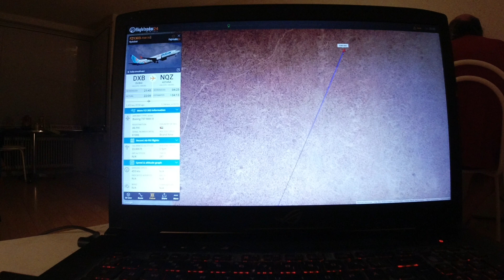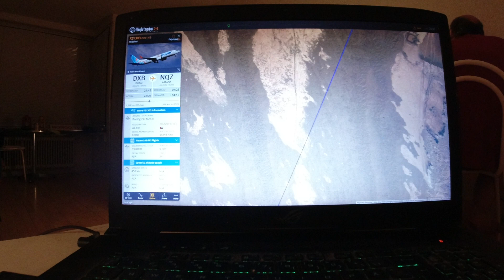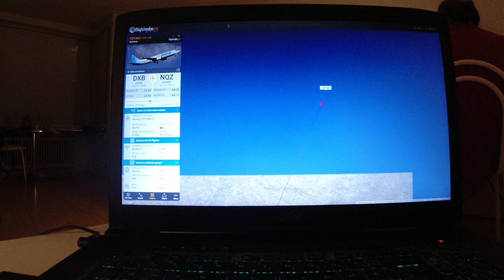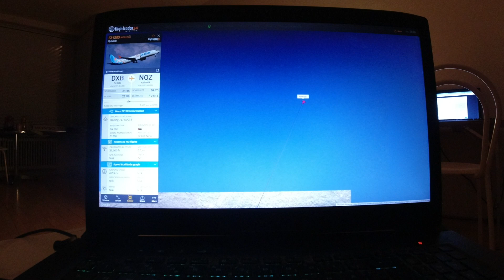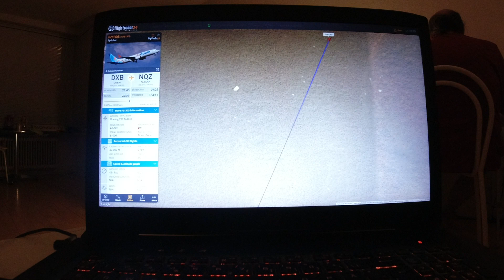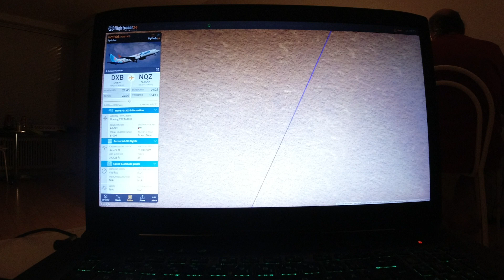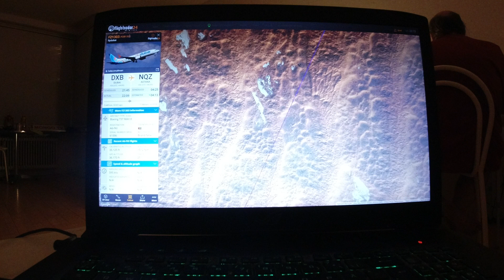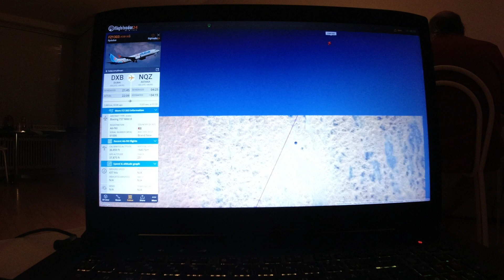MongoTV_12800 - FLY - Del 298 - Flydubai - Dubai-Astana - 3.174 Kilometer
DEL 298 - (Video er måske 20 dele ? Del 289 til Del 309 ?) Jeg flyver stadig, og optager video. Klokken den er 22.10 nu. Jeg burde stoppet det her nu, og komme i seng, og se lidt Netflix. Men nu vil jeg starte med, at uploade de her video.